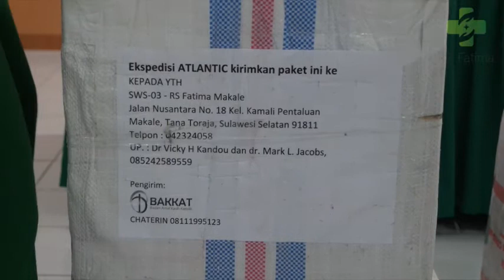Penyaluran bantuan APD dari BAKKAT ke RS Fatima Makale,Sulawesi Selatan